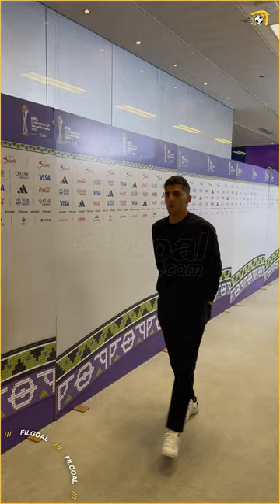الحزن يخيم على لاعبي الأهلي لحظة مغادرة ملعب الجوهرة المشعة